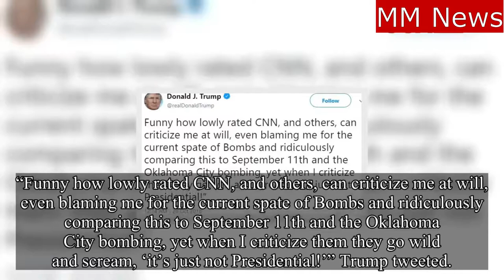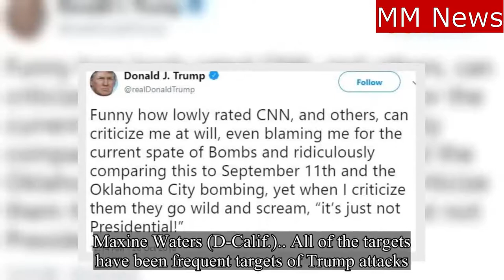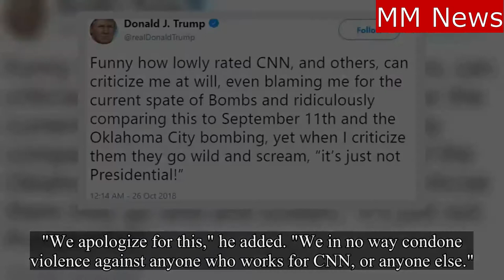Trump blasts CNN in 3am tweets.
Trump blasts CNN in 3 a.m. tweet accusing news channel of blaming him for everything.